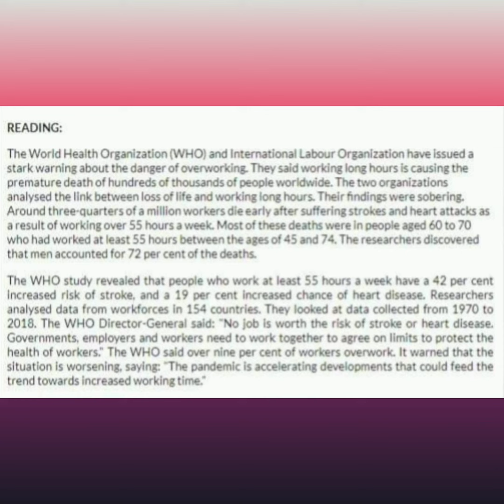English Speaking Practice on a daily basis - Luyện nói Tiếng Anh mỗi ngày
Source: Breaking News English
Speaker: Mạn Mạn Sa Hoa
Let's practice speaking English everyday to improve pronunciation, intonation and fluency.
Do not reup without permission!!!